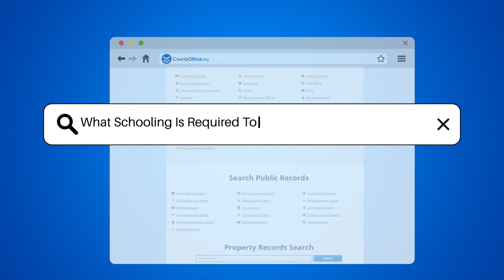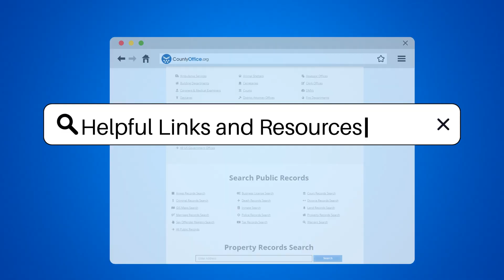What Schooling Is Required To Become A Probation Officer? - CountyOffice.org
What Schooling Is Required To Become A Probation Officer? Join us as we delve into the world of probation officers, the unsung heroes of the criminal justice system. In this video, we'll be exploring the educational requirements, training programs, and physical fitness prerequisites necessary to embark on this challenging but rewarding career. We'll also be taking a closer look at the role of Probation Departments and the services they provide.